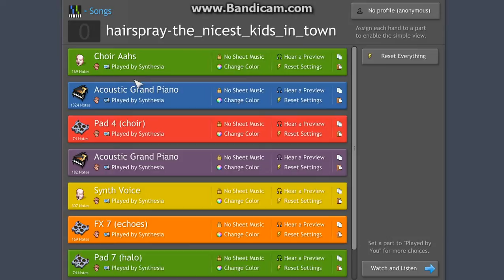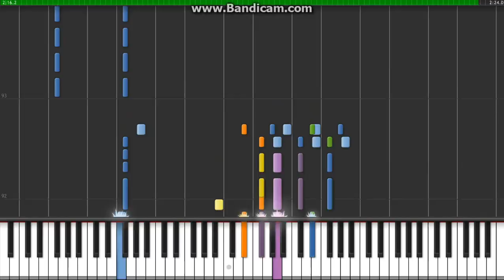Hairspray - The Nicest Kids In Town Piano Tutorial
Piano tutorial of The Nicest Kids In Town from Hairspray.